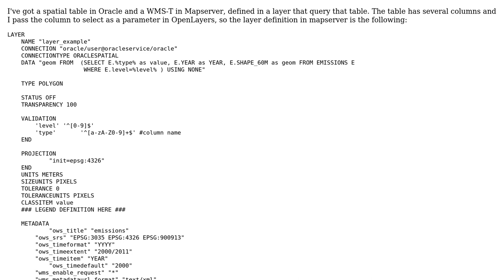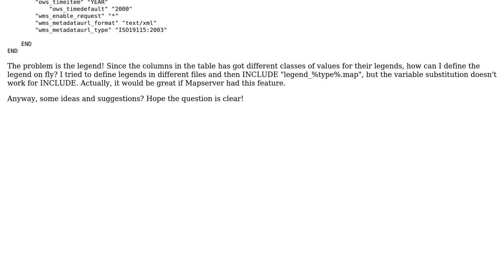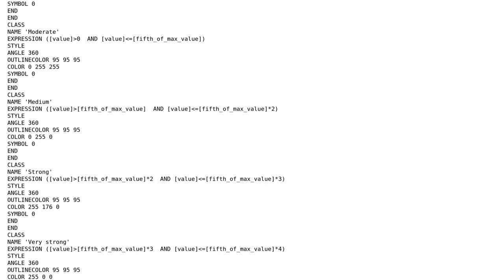GIS: Creating legends on fly in Mapserver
With thanks & praise to God, and with thanks to the many people who have made this project possible! You are responsible for your own actions.